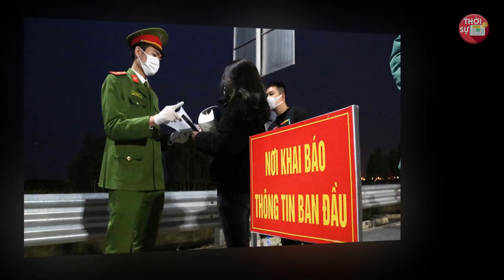⚡Tin Khẩn Covid-19 Tối 28/8: 1 Tin Vui Và 1 Tin Rất Buồn | Cả Nước Rơi Lệ